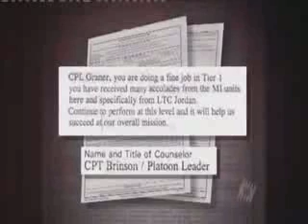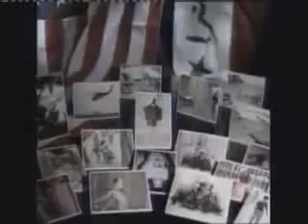Soldier's Accepts Crimes - Abu Gharib 2-2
Soldier's Accepts Crimes what they have done to the prisoners of Abu Gharib.